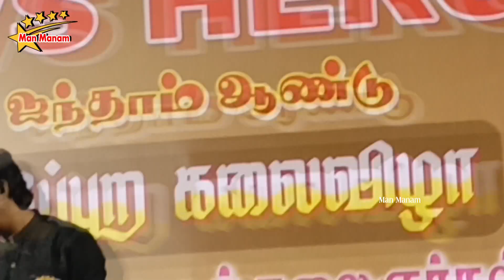ஒரு டான்சர் பாடகியானால் புதுவரவு பாடகி ஸ்னேகாவின் ஏரிநன்னாங்கு ஏரிதான் மாமா நாட்டுப்புற கலைவிழாவில்